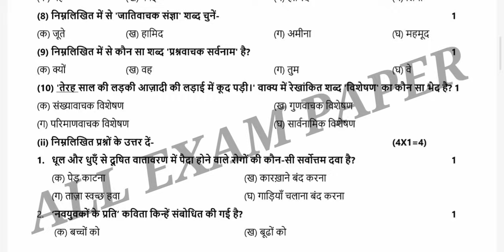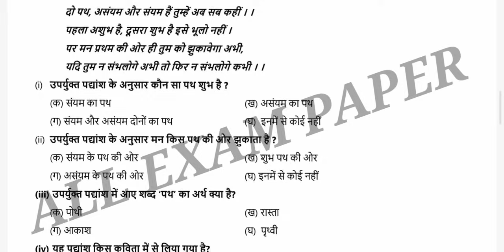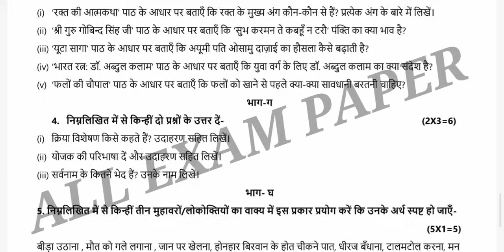pseb pre board class 8th hindi paper 16 January 2024 important questions